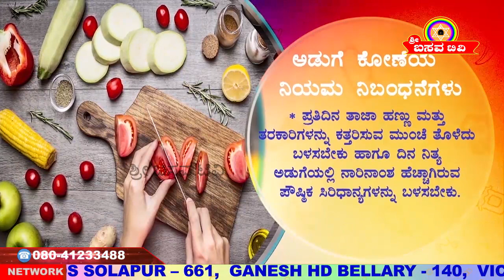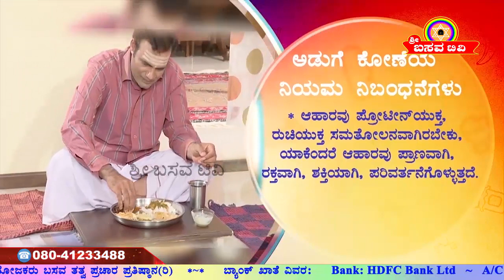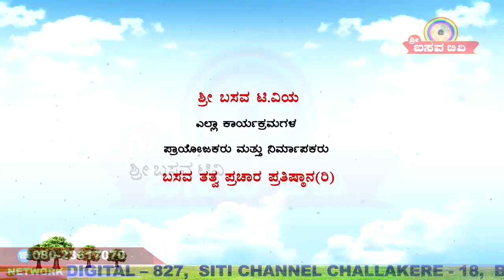Sri Basava Tv- Cooking- Khanavali- Akki Hittina Kadubu- Tomato Chatni